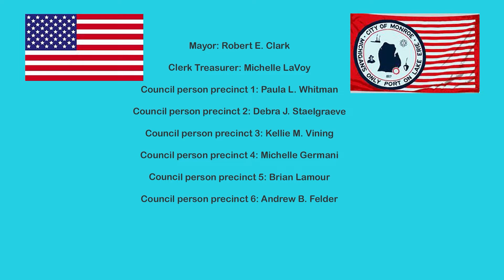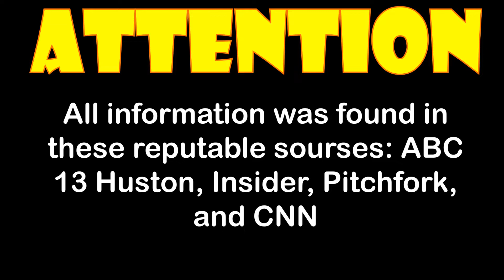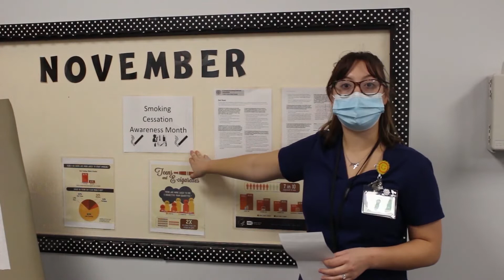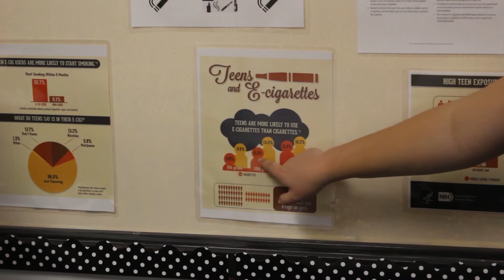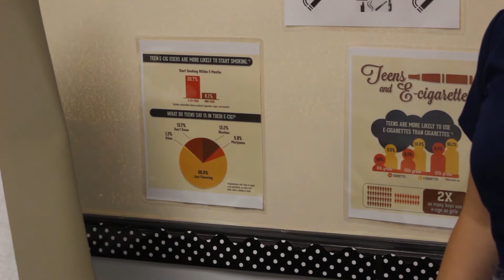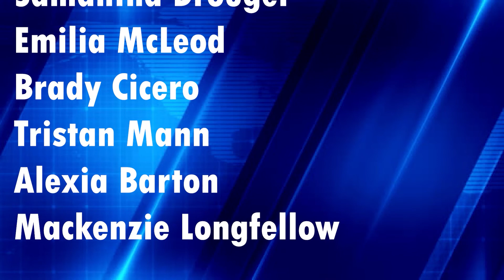Live Broadcast 11/12/21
Live local news in under 20 minutes. Every Friday we will give live announcements along with a feature package.